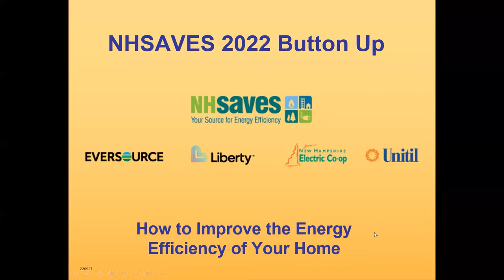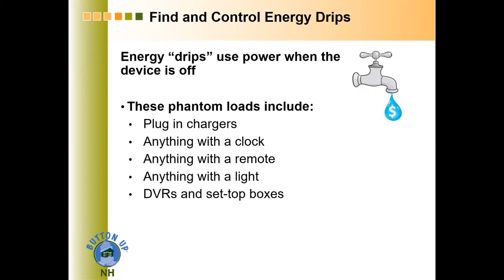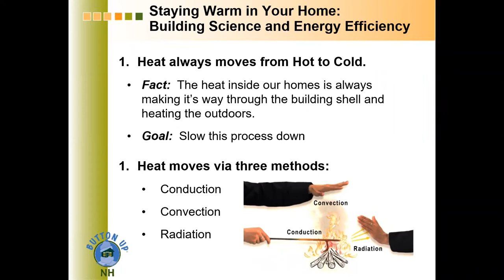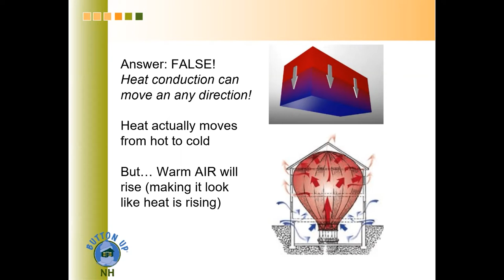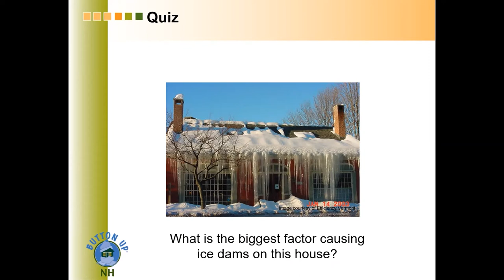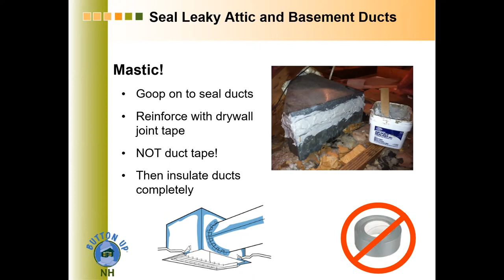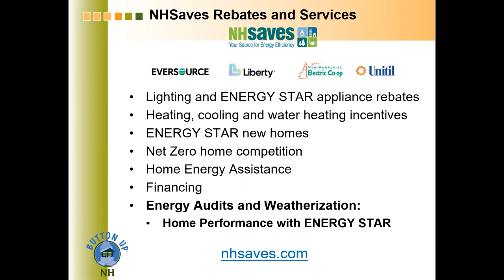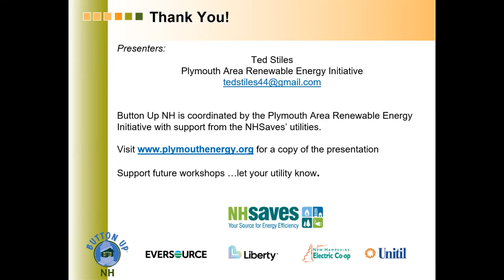11.3.2022 NHSaves Button Up NH Workshop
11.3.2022 NHSaves Button Up NH Workshop